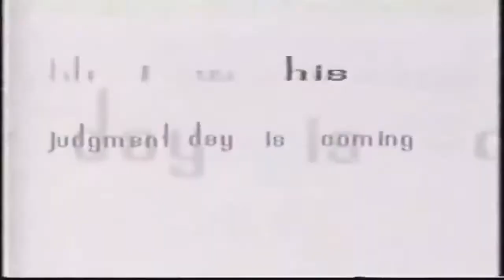The Captain's Return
Chris Hall is back.

Heads up!